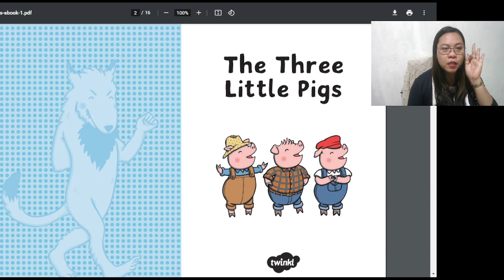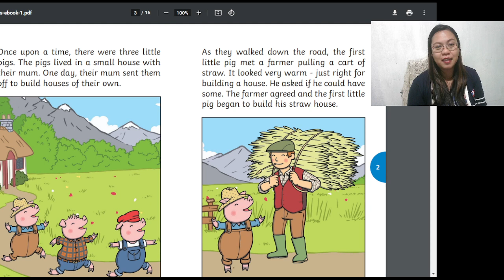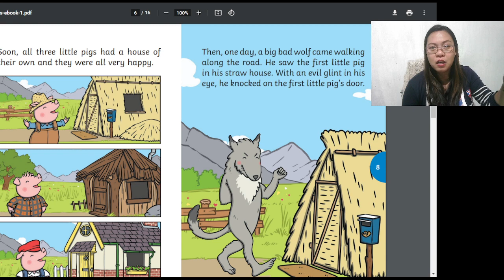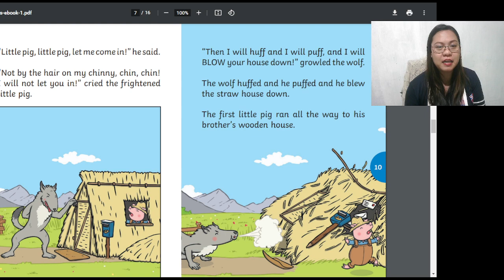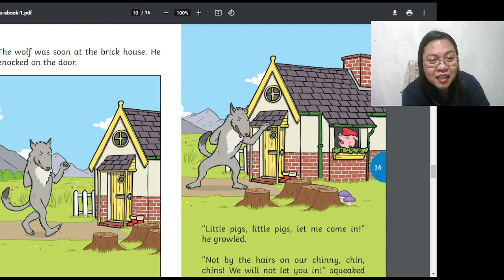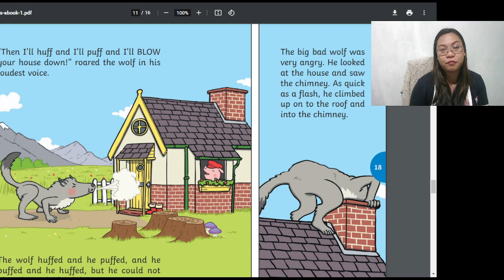Tesol_ Assignment 1